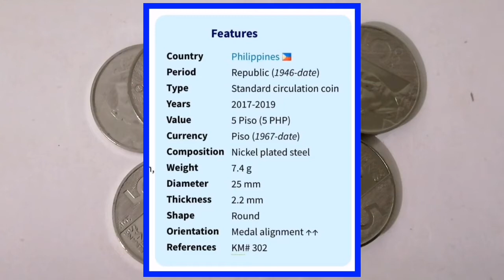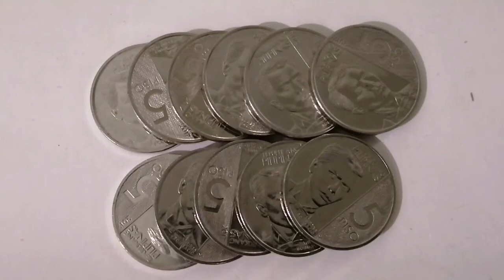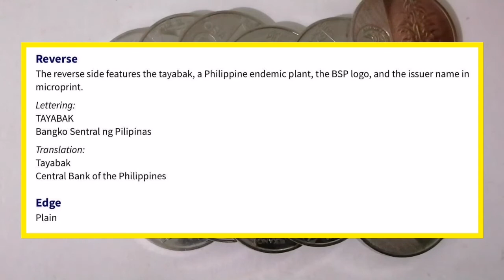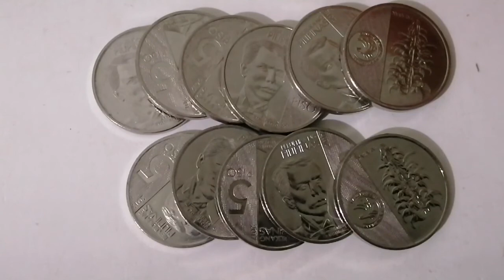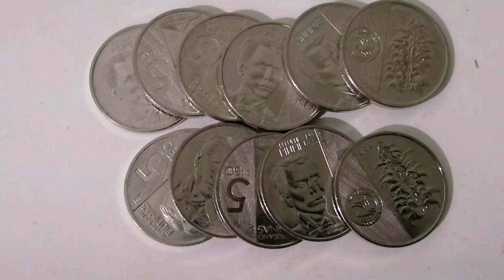5 Piso 2017 NGC | Grabe ang presyo nito sa Ebay! Panoorin hanggan huli!